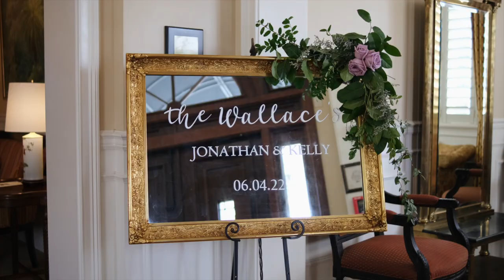Kelly & Jonathan - Wedding Teaser